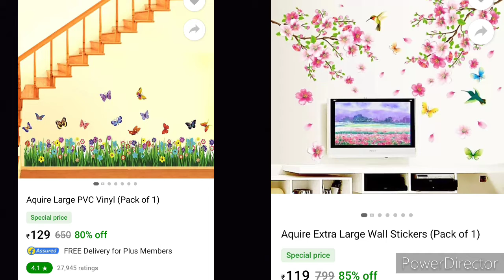Flipkart and meesho products review part 2 | Stickers | kurta | Bag | tshirt leggings | Sadhana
published on 3rd july , 2021

1. straight cotton kurta

2. queen tshirt and legging set

3. stickers

4. sling bag